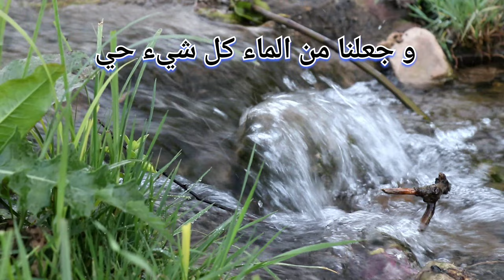قبل ما تلقم الخروب. إبحث على هذه الخصائص في الشجرة الأصل و احذر أن تشتري أشجار ملقمة مجهولة الأصل